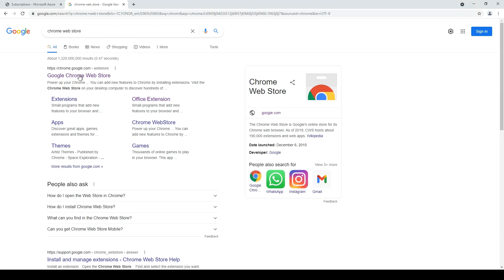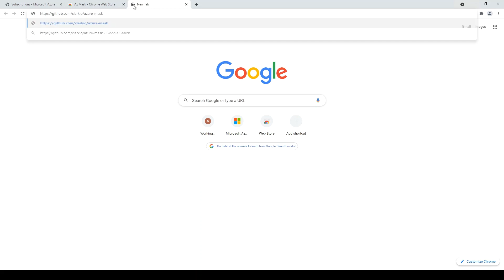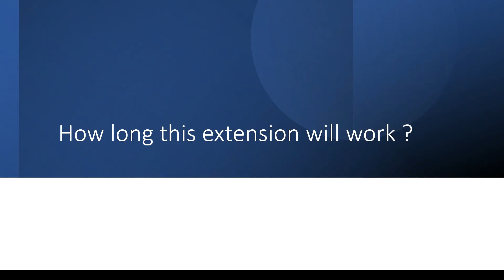Mask/Hide the Sensitive (Subscription, email etc...) information on the Azure Portal.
In this video I'll discuss on how to hide the sensitive infromation on the Azure using the Browser Extenstion - AZ Mask.